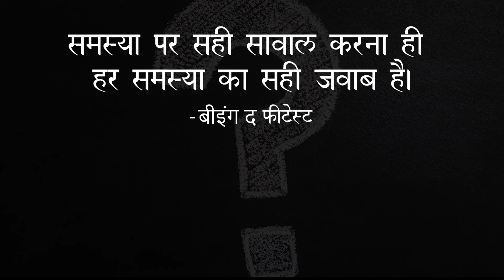Can you see the Truth | क्या आप इस सच को देख सकते हैं